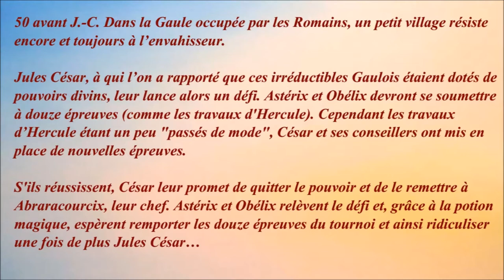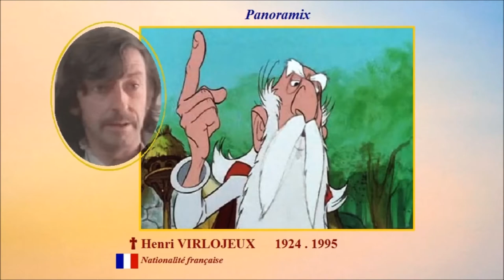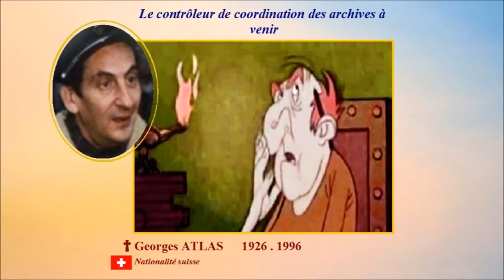Les 12 travaux d'Astérix 1976 - Casting du film réalisé par Albert Uderzo et René Goscinny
Film d'animation franco-belge, d'après la BD de René Goscinny et Albert Uderzo

Après Astérix et Cléopâtre, il s'agit du second et dernier film d'animation réalisé par les auteurs originaux de la bande dessinée et le premier produit par les studios Idéfix, créés par René Goscinny,  Albert Uderzo et Georges Dargaud.

À la différence des autres films, celui-ci n'a pas été basé sur un album préalablement édité mais d'après un album paru exclusivement dans le quotidien Sud Ouest en 1976.